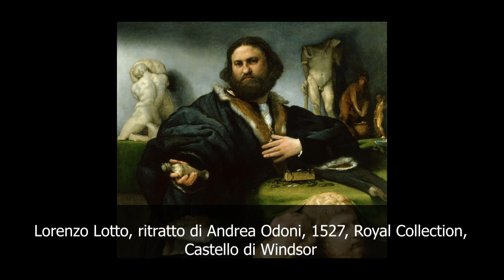Lorenzo Lotto | ritratto di Andrea Odoni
L'audioquadro è un modo per conoscere i più grandi capolavori della storia dell'arte. In maniera semplice e in pochi minuti. Qui vi parlerò del ritratto di Andrea Odoni di Lorenzo Lotto ▼▼CONTINUA SOTTO▼▼

Lorenzo Lotto, ritratto di Andrea Odoni, 1527, Royal Collection, Castello di Windsor

La nascita del collezionismo moderno e l'avvio di un mercato organizzato e professionale sono contributi del XVI secolo allo sviluppo e alla diffusione dell'arte. Le nuove figure di esperti costituite dai collezionisti e dai galleristi appoggiarono finanziariamente il mercato dell'arte e gli artisti stessi che a volte trovavano in queste persone dei protettori o dei possibili committenti.
Tra questi ricordiamo Andrea Odoni, uomo di gusti molto raffinati, capace di riunire una collezione che spaziava dall'archeologia alla pittura più avanzata del suo tempo. Tra gli artisti che protesse ci fu Lorenzo Lotto che gli realizzò un bel ritratto. Il quadro costituisce la più antica rappresentazione di un uomo accanto a elementi della propria collezione artistica, tale da figurare come una primissima attestazione pittorica di un interesse o di un intento di raccolta museale nella storia del Rinascimento.

LETTURE CONSIGLIATE
➡ Lotto I Simboli
➡ Lorenzo Lotto per Abscondita
➡ Lorenzo Lotto. Ediz. illustrata